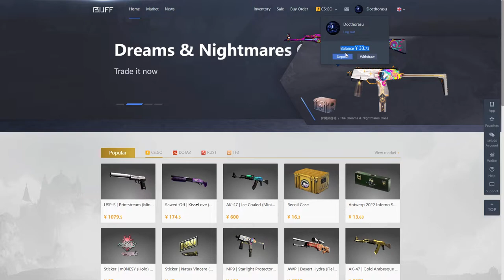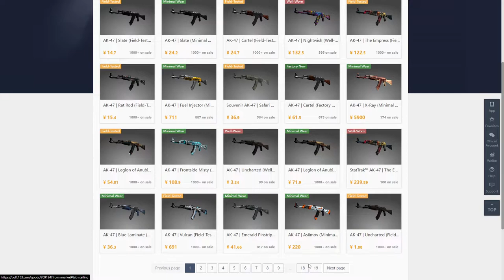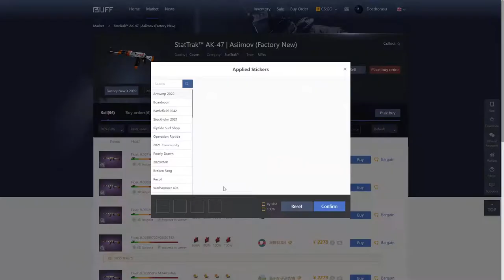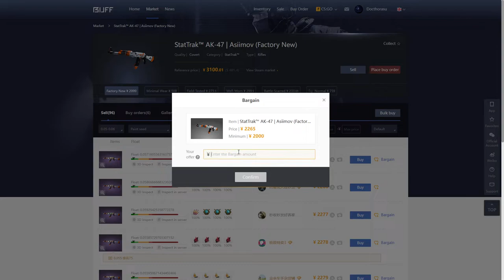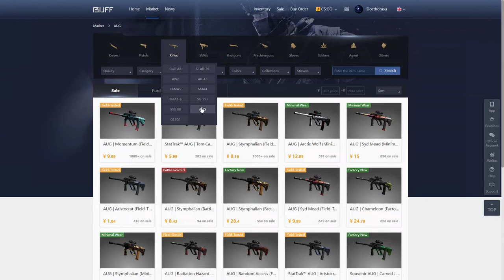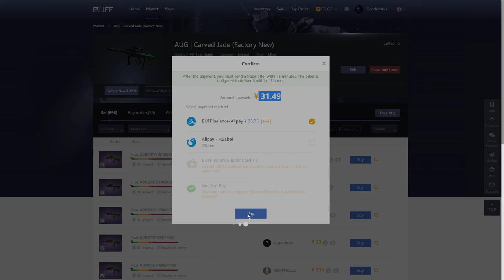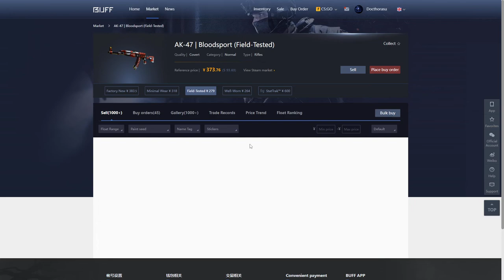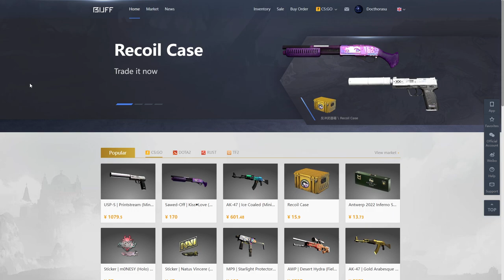Cum sa cumperi SKINURI IEFTINE de CS2 pe BUFF.163 (si cum sa NEGOCIEZI preturile)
In acest videoclip va voi arata cum poti sa cumperi un skin de CS:GO de pe BUFF.163, cel mai mare market de skinuri de CS:GO / CS2, locul in care poti gasi cele mai ieftine skinuri. Tot in acest videoclip iti voi arata cum sa folosesti functia de BARGAIN prin care poti negocia preturile de vanzare. Astfel vei putea cumpara skinuri si mai ieftin. Practic, daca vrei sa cumperi un skin ieftin de CSGO sau daca vrei sa faci trade cu comision mic si in siguranta, atunci BUFF.163 este locul potrivit.
Alte videoclipuri utile:
Cuprins:
0:00 Intro
0:30 Ce este BUFF.163?
1:05 Cum sa adaugi bani in BUFF.163
3:18 BUFF Market - Explicatii si Functii
8:05 Negocierea pe BUFF.163
10:50 Exemplu LIVE